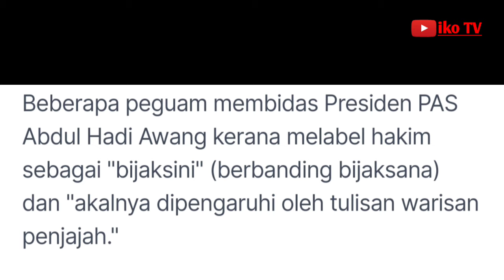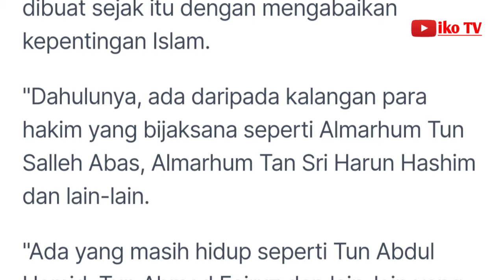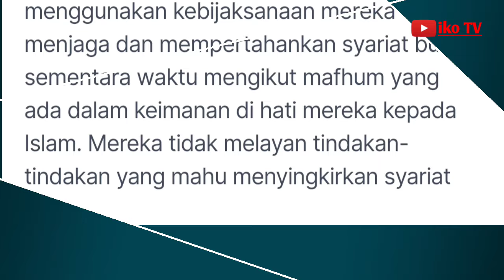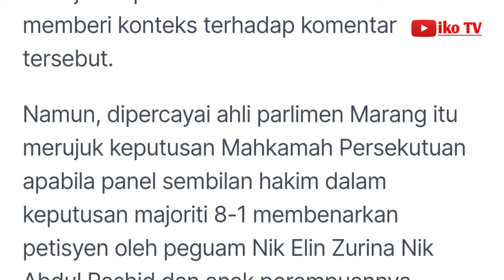Kenyataan Hadi pasal hakim 'berniat jahat'